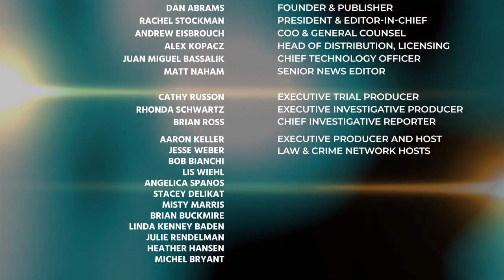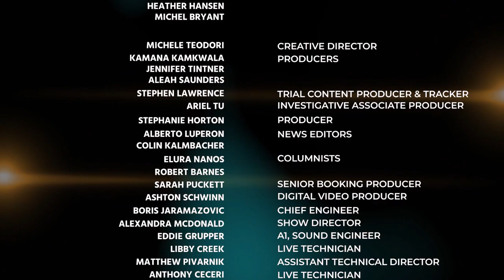Jesse Weber Reports from the Courtroom in the Harvey Weinstein Trial